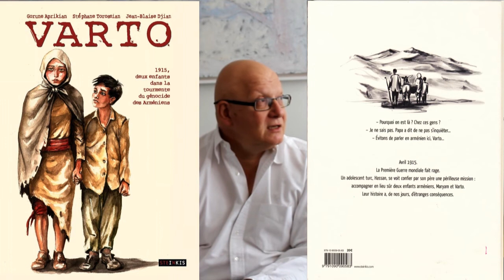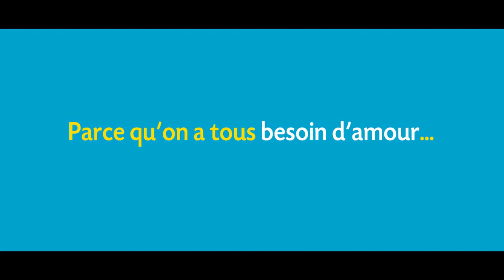Interview de Gorune Aprikian pour son premier film, Passade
Gorune Aprikian nous parle de son premier film, Passade. Une comédie romantique qui bouleverse les codes classiques du genre : dans le huis clos d'une chambre d'hôtel, deux inconnus tente de s'apprivoiser et de se raconter après un rapport sexuel tarifé. Un film avec Fanny Valette et Amaury Crayencour de plein d'humour et poétique.